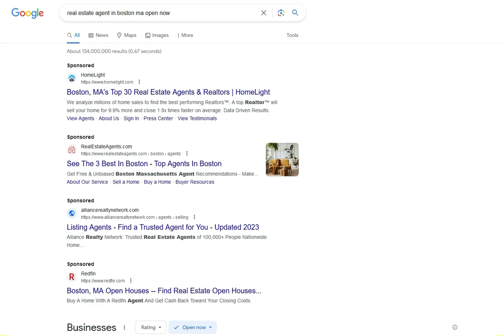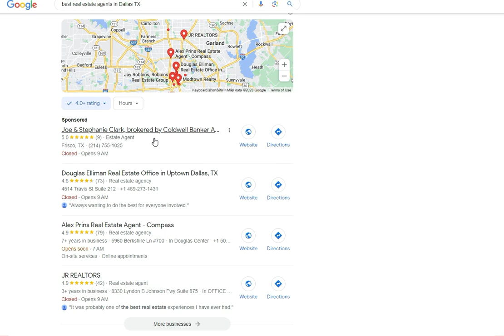Best Way To Get Free Real Estate Leads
TRANSCRIPT:

0:00 So what is the best way to get free real estate leads?

0:04 Let me answer this in short, I've been working with real estate agents and agencies for the past 10 years.

0:10 And I know from experience, I know from what they tell me, the best way to get more free lease is to get yourself in front of those people.

0:20 And the best way to do that is to get your business on Google, especially in the three pack on Google.

0:27 So this is what is called the three pack or a local pack and we can see three businesses in here.

0:32 So when you're here, you are actually getting calls because when shown on mobile, this also has a call button.

0:41 So people would just click to call and will get in touch with you and nine out of 10 will actually start working with you.

0:48 So this is just one search of many.

0:50 Here's another one, Google shows three pack for the majority of real estate agent searches.

0:57 So getting yourself in here is the absolute best way to get free real estate leads.

1:03 If you need any help with that, hit me up, I will be happy to take a look at what you have.

1:09 And if there's room on your business page for you to grow and start getting more leads, talk soon.